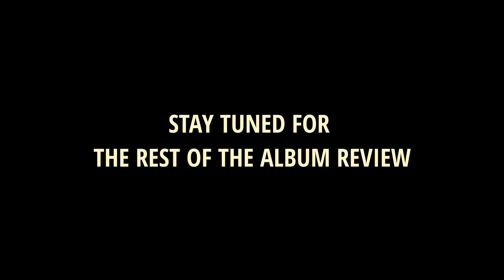THIS ALBUM IS FIRE! EXO 'Let Me In' MV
Access to;
Monthly Requests
Movie Nights